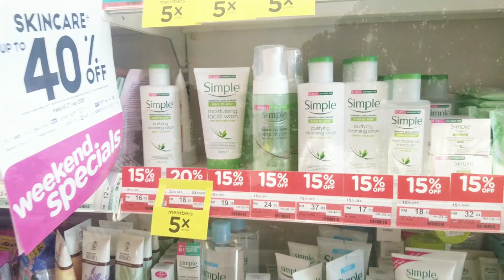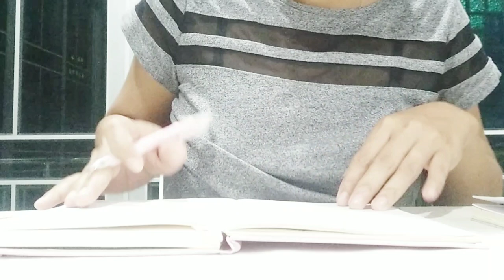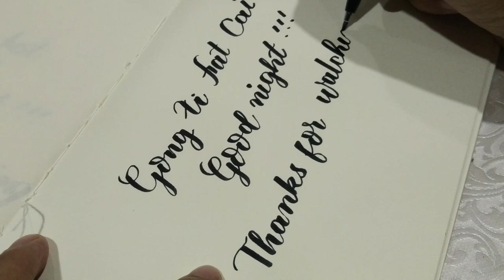Vlog #6 : Life in a day | School holiday | Undomestic goddes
Hello its school holiday. Dont have any plan today.. staying at home with the kids and doing what i usually do everyday.
BGM